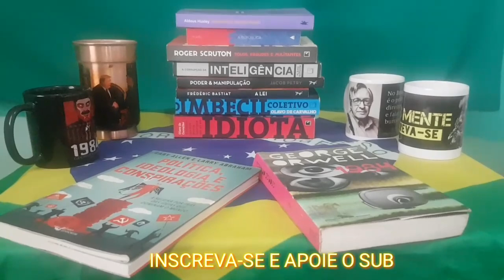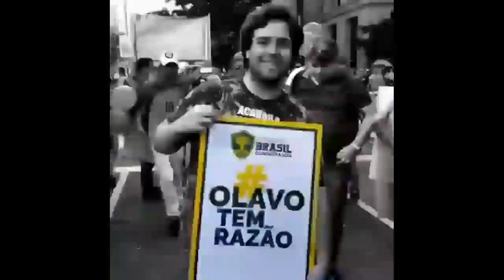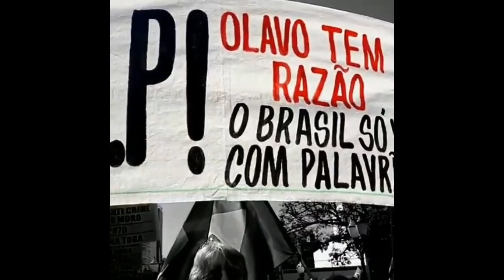O Automatismo Mental da Sociedade Moderna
➡️TRECHO COF: Raízes da modernidade